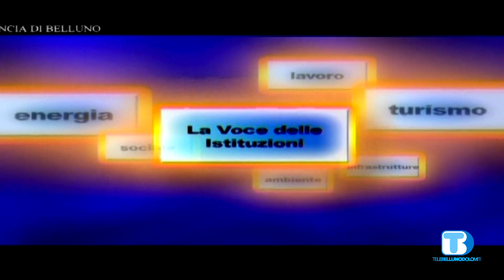Voce delle Istituzioni Soccal Bim